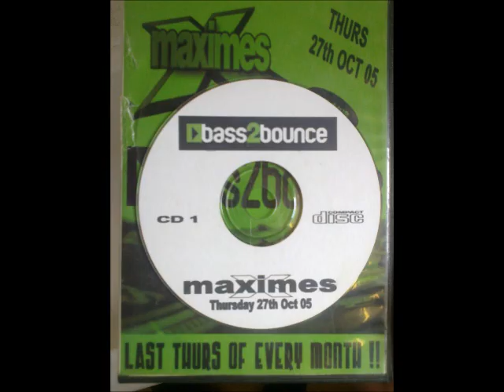bass2bounce @ maximes oct 05 cd 1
MC'S EVIL E, ROACH, SCOTT G